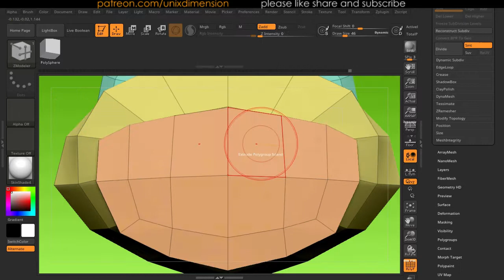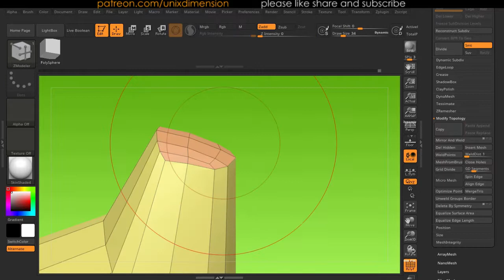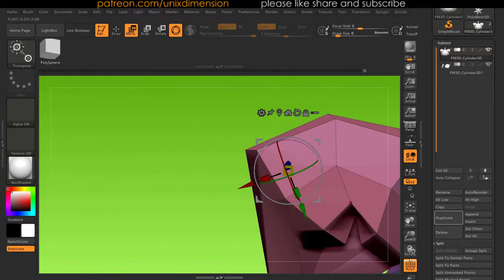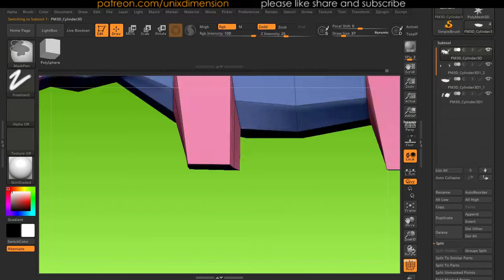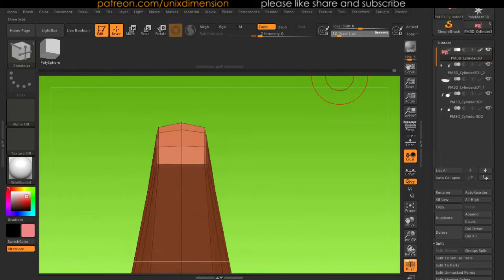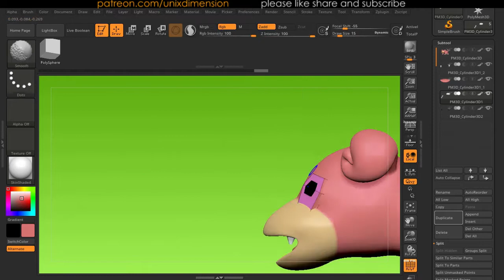Slowpoke ( zmodeller in zbrush )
low poly pokemon modelling
timelapse